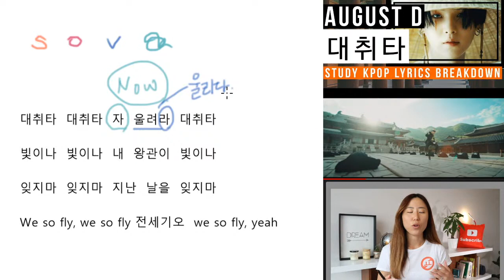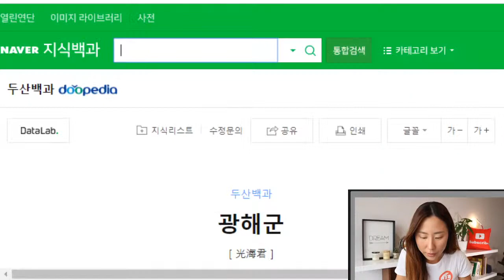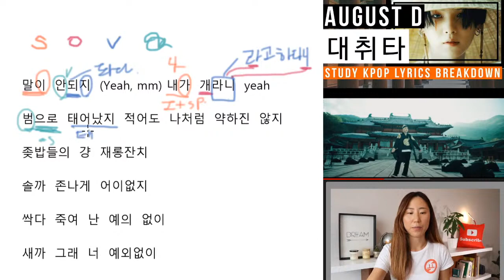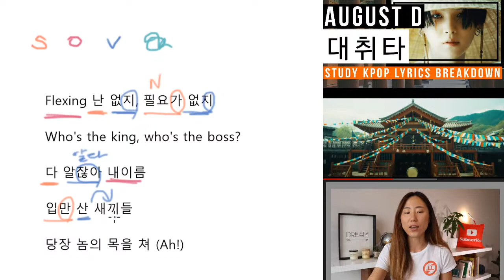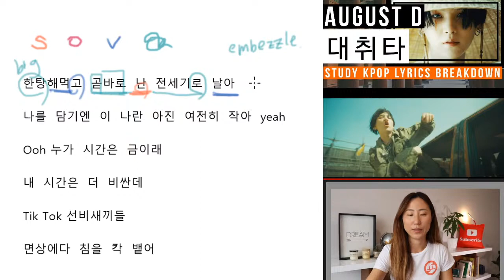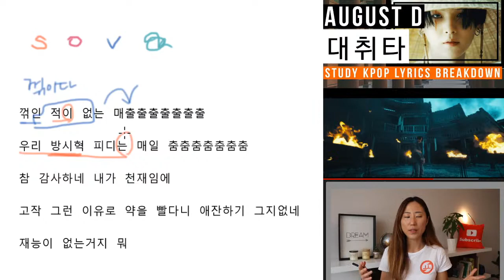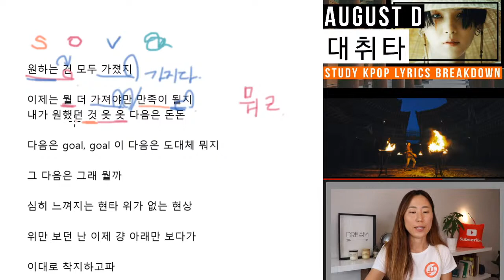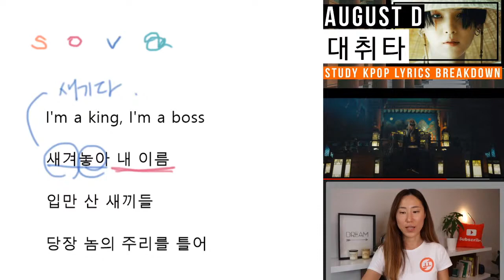Learn KOREAN with Agust D '대취타' Lyrics [LIVE-ABRIDGED]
Learn KOREAN with Agust D '대취타' Lyrics

✔️ Learn Vocabulary

▶▶Agust D '대취타' Lyrics◀◀

1.
Yeah, uh
대취타 대취타 자 울려라 대취타

2.
빛이나 빛이나 내 왕관이 빛이나
잊지마 잊지마 지난 날을 잊지마
We so fly, we so fly 전세기오 we so fly, yeah

3.
Mhm 종놈 출신에 왕된 놈
미쳐버린 범 광해 flow
개천 출신에 용된 몸
그게 내가 곧 사는 법

4.
미안 걱정은 말라고
나도 잃을건 많다고
과건 뒤주에 가두고
내걸 챙겨 다 잠수쥬

5.
말이 안되지 (Yeah, mm) 내가 개라니 yeah
범으로 태어났지 적어도 나처럼 약하진 않지
좆밥들의 걍 재롱잔치
솔까 존나게 어이없지
싹다 죽여 난 예의 없이
새까 그래 너 예외없이

6.
Flexing 난 없지, 필요가 없지
Who's the king, who's the boss?
다 알잖아 내이름
입만 산 새끼들
당장 놈의 목을 쳐 (Ah!)

7.
한탕해먹고 곧바로 난 전세기로 날아
나를 담기엔 이 나란 아진 여전히 작아 yeah
Ooh 누가 시간은 금이래
내 시간은 더 비싼데
Tik Tok 선비새끼들
면상에다 침을 칵 뱉어

8.
꺾인 적이 없는 매출출출출출출출
우리 방시혁 피디는 매일 춤춤춤춤춤춤춤
참 감사하네 내가 천재임에
고작 그런 이유로 약을 빨다니 애잔하기 그지없네 재능이 없는거지 뭐

9.
원하는 건 모두 가졌지 이제는 뭘 더 가져야만 만족이 될지
내가 원했던 것 옷 옷 다음은 돈돈 다음은 goal, goal 이 다음은 도대체 뭐지
그 다음은 그래 뭘까 심히 느껴지는 현타 위가 없는 현상
위만 보던 난 이제 걍 아래만 보다가 이대로 착지하고파

10.
I'm a king, I'm a boss
새겨놓아 내 이름
입만 산 새끼들
당장 놈의 주리를 틀어

11.
다 알잖아 내이름
입만 산 새끼들
당장 놈의 목을 쳐